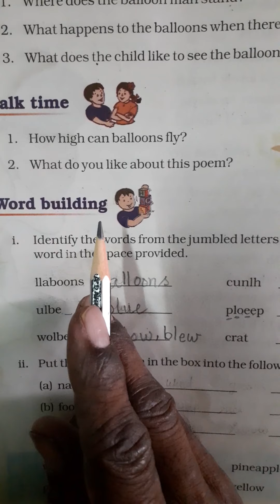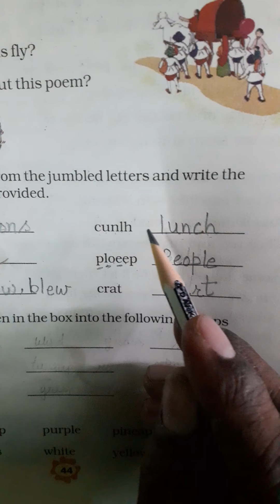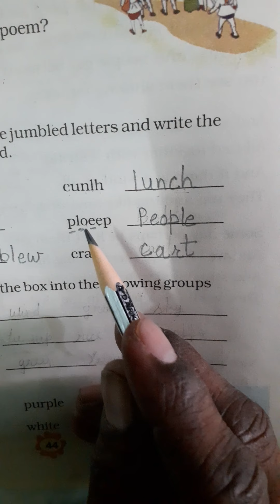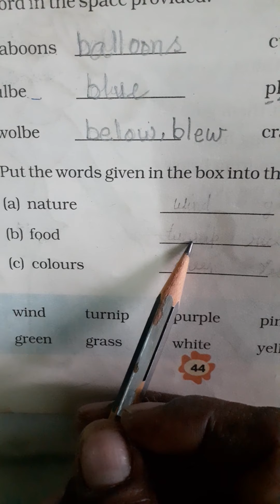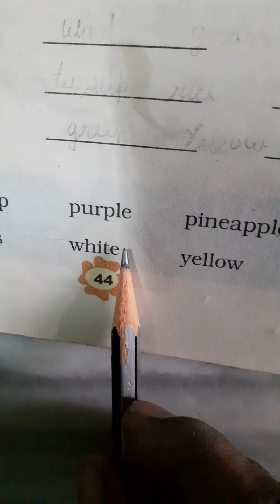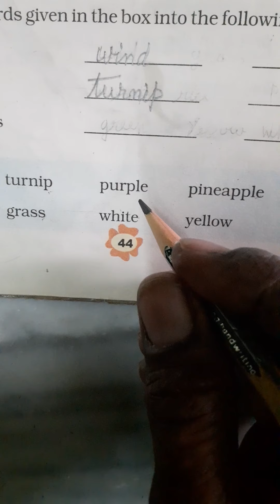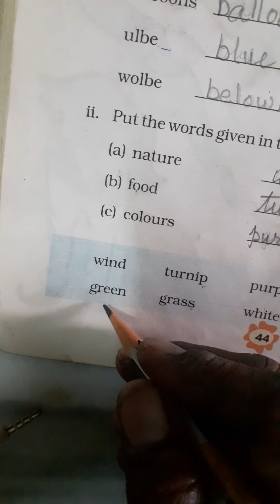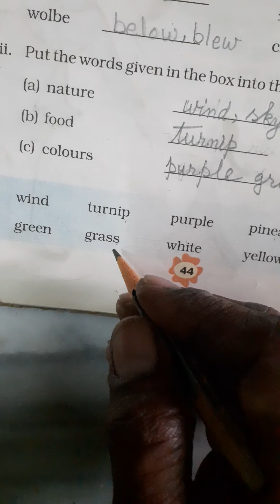NCERT English class 3rd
Unit 5  Chapter 9 The Balloon Man ( word building) By D. SINGH